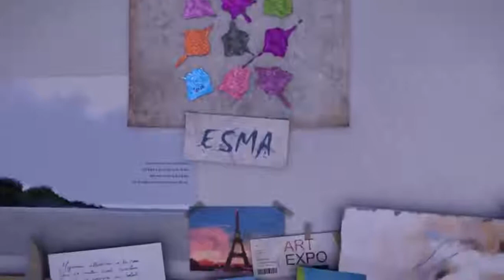Animação fantasística 3D